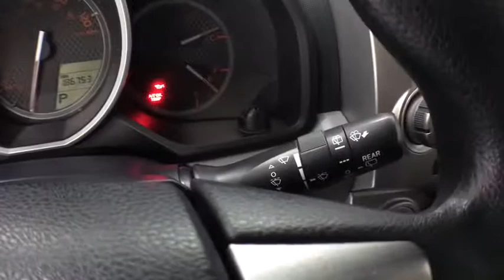2011 Toyota 4Runner Corpus Christi, Portland, Victoria, Kingsville, San Antonio, TX 265746A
Classic Silver Metallic Used 2011 Toyota 4Runner available in Corpus Christi, Texas at Mike Shaw Toyota. Servicing the Portland, Victoria, Kingsville, San Antonio, TX area.

CLEAN CAR FAX, LOCAL TRADE-IN. RWDbrbrUPFRONT PRICING***NO PRICING GIMMICKS***5 DAY-500 MILE EXCHANGE POLICY***WE FINANCE with APPROVED CREDIT***ONE YEAR FREE MAINTENANCE***BUY WITH CONFIDENCE*** WE PAY TOP $$$ for TRADES***We will even show you the CARFAX history report and the service department repair order detailing the maintenance performed on the vehicle prior to it going on our lot. We make every effort to service our pre-owned vehicles for your piece of mind! WE BUY CARS, TRUCKS, VANS AND SUVs..brbrbrAwards:br  * 2011 KBB.com Brand Image AwardsbrbrbrMike Shaw Pre-Owned Advantage Warranty includes: 3 month limited warranty coverage and free oil changes up to 12,000 miles as well as Free Lifetime Inspections. See dealer for details.